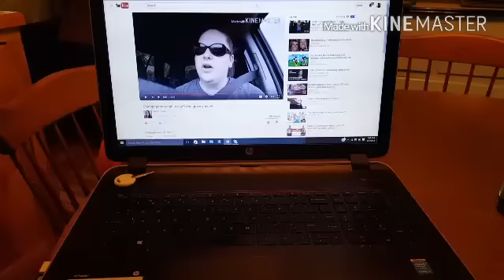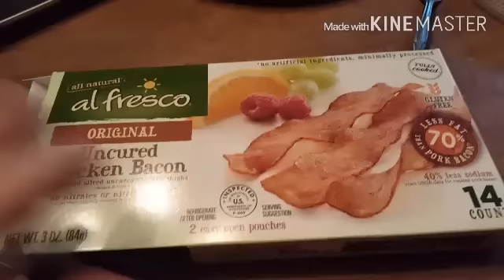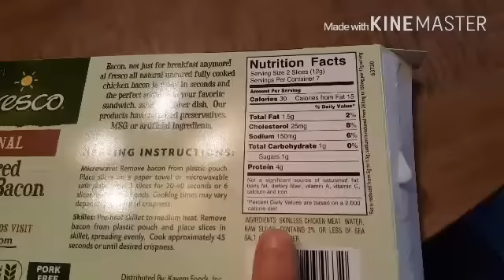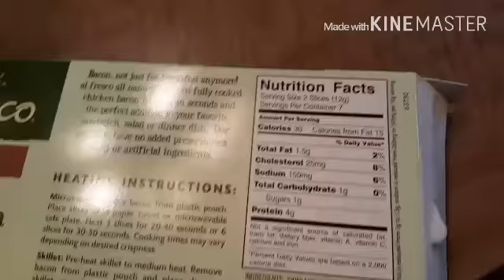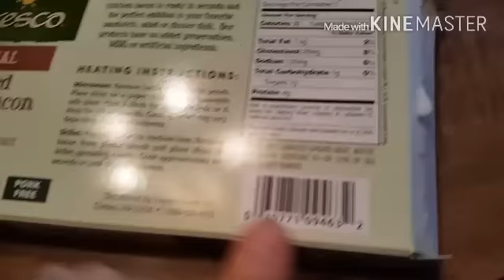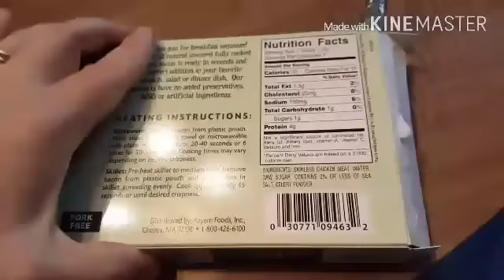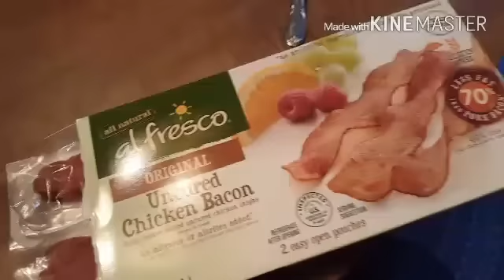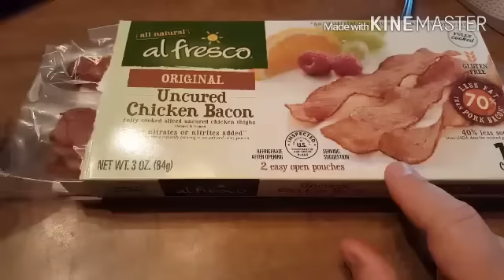Back at it!!!! What I ate today with 30 smart points!! 6-1-16